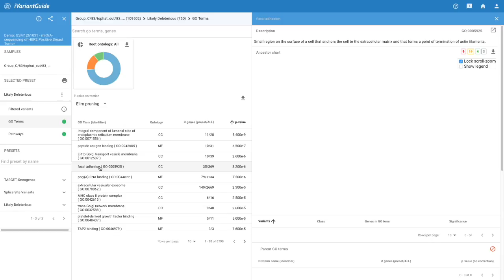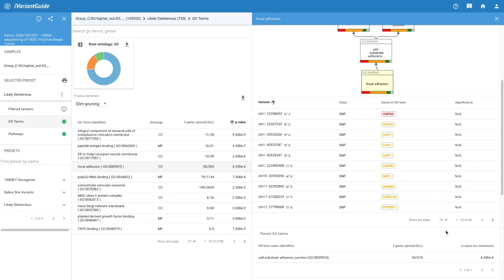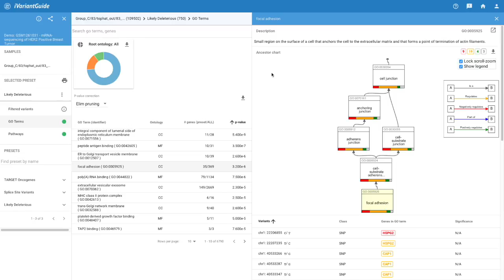GO Analysis in iVariantGuide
How to perform Gene Ontology Analysis in iVariantGuide

Gene Ontology (or GO) Analysis identifies the biological processes, molecular functions, and cellular components that are likely affected by your high-priority variants. See how iVariantGuide leverages state-of-the-art algorithms to drill down to the specific biological phenomena relevant to your data.